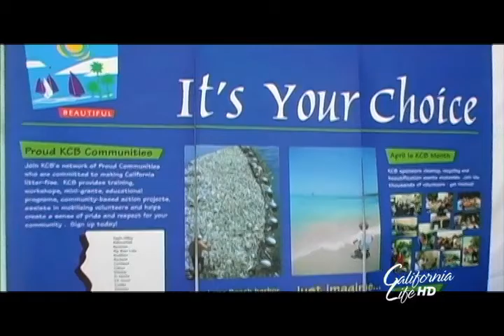Keep California Beautiful